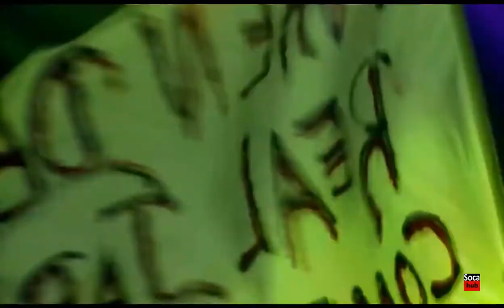Inspector - Toy - Grenada Soca Monarch Semi Finals 2019 - Grenada Carnival 2019 Spicemas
Sochub 2019
Grenada Soca Monarch Semi Finals 2019

Inspector - Toy - Grenada Soca Monarch Semi Finals 2019 Spicemas

Grenada SMC 2019 soca monarch Finalist:

Inspector
Skull Dawg
Boyzie
V’ghn
Luni Sparks and Electrify
Lednek
Lil Kerry
Runi Jay
Terror De Governor
Dash

Video credits: T & R COMS / Ritchie Ollivierre for Video Production. Please contact T& R COMS for all your video production needs. Posted with permission from T&R COMS.